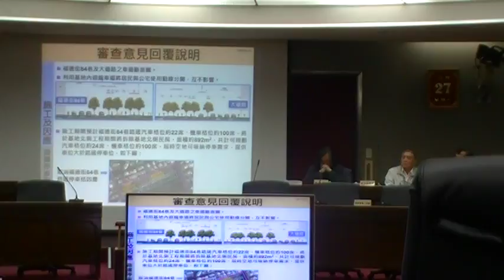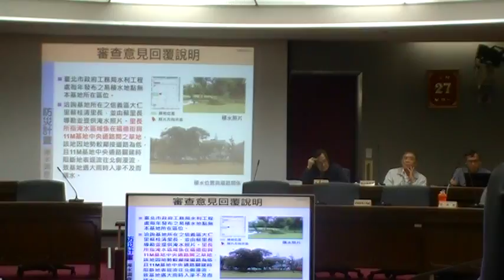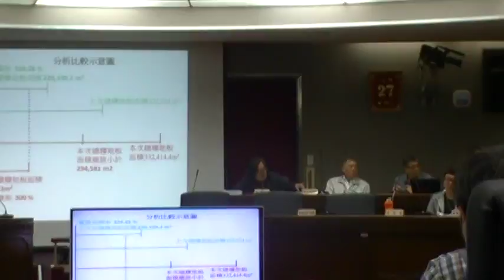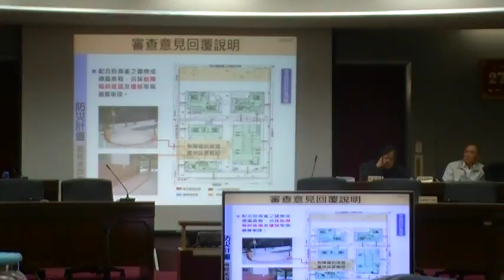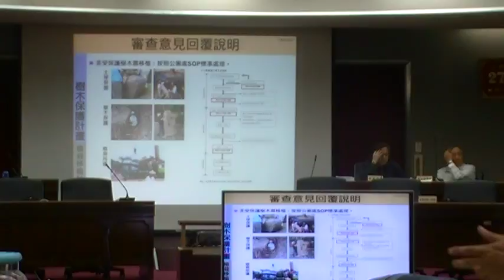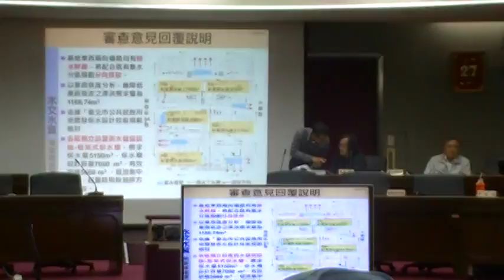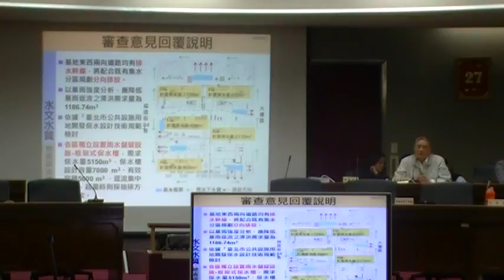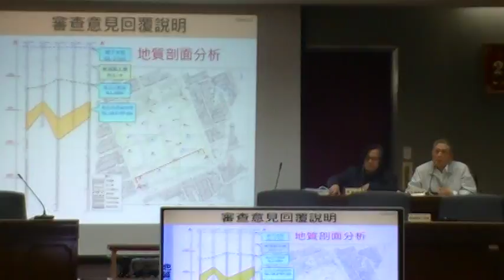都發局回應民眾疑問MOV1B1